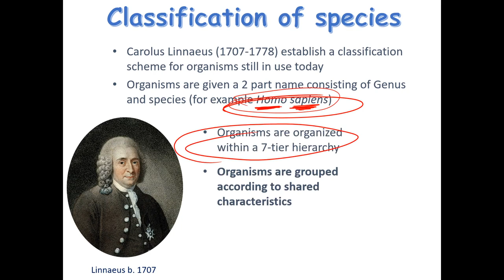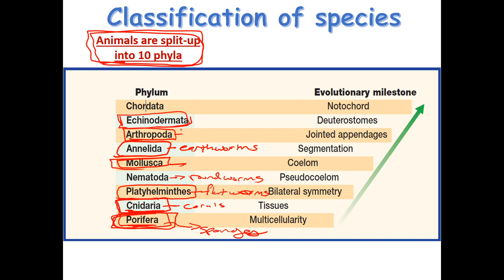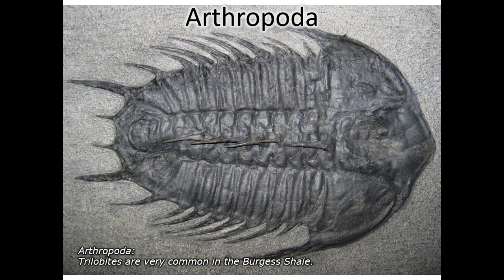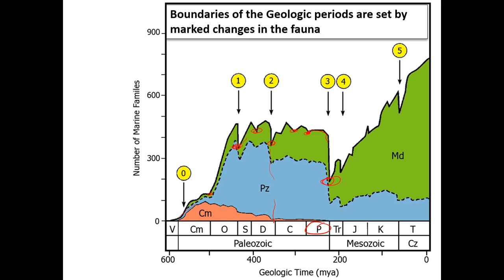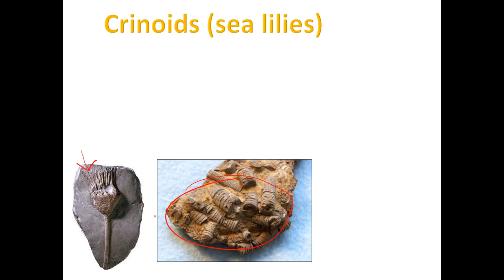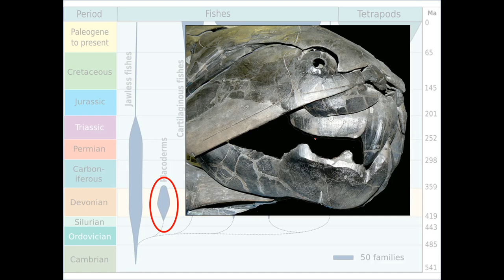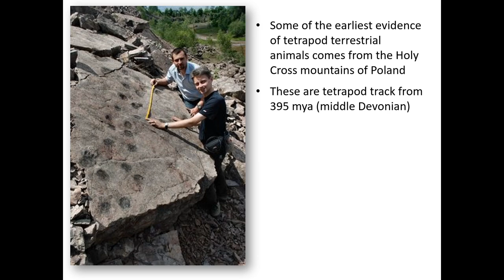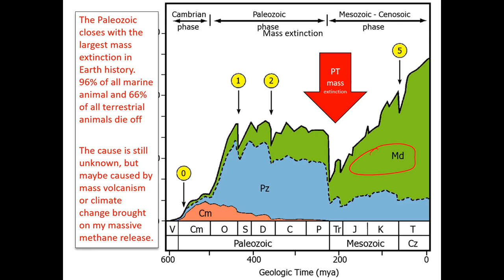Historical Geology Lecture 20 Paleozoic life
In this lecture on life in the Paleozoic, Dr. Hurt goes through the major evolutionary advances during the first era of the Phanerozoic eon including a discussion of the Cambrian Explosion. Enjoy!